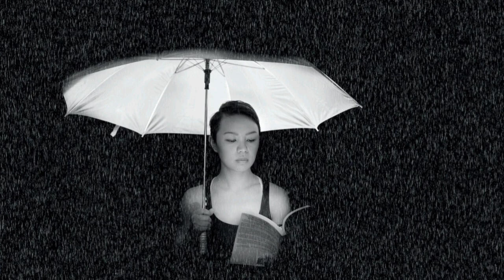Kumpulan Video Payung Bebas Copyright • Video Gambar Lagu Gratis Pakai Payung Bebas Klaim Hak Cipta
@remah remeh
salam kreativitas untuk anda semua para youtuber pemula dan para content Creator serta para pembuat presentasi dimanapun anda berada Saya doakan semoga semua menyaksikan video ini masih dalam keadaan sehat walafiat keluarga amin. video kali ini admin akan memberikan lagi 30 video beserta gambar-gambar gratis bebas klaim hak cipta atau bebas copyright dan bahkan bisa di reupload ulang di konten teman-teman semua atau di YouTube teman-teman semua sebagai bahan pelengkap yang teman-teman butuhkan dalam pembuatan sebuah video YouTube atau konten bahkan bahan untuk presentasi sebuah materi. dalam kesempatan kali ini admin menyediakan 30 video dengan tema Gedung Gereja, video-video berikut ini bebas klaim hak cipta dan bisa langsung di-download untuk digunakan tanpa ada klaim apapun dari pihak penyedia. jika teman-teman menyukai video seperti ini silakan like subscribe dan juga Nyalakan notifikasinya agar teman-teman semua bisa mendapatkan video-video terbaru dari admin dengan tema yang menarik dan terbaru dan akhir kata admin Ucapkan salam kreativitas Nusantara.